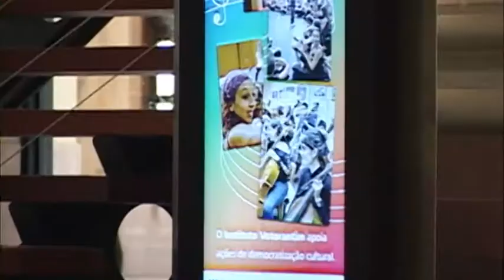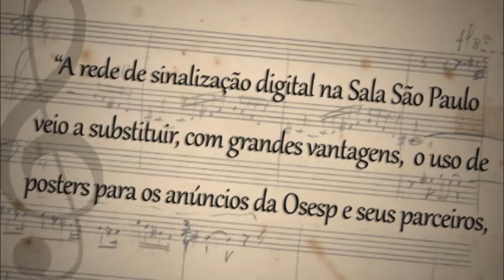Mural Digital OSESP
Veja o vídeo que apresenta o resultado do projeto Mural Digital OSESP, implantado em 2011 com cerca de 25 pontos de mídia em toda a Estação Júlio Prestes em São Paulo-SP.